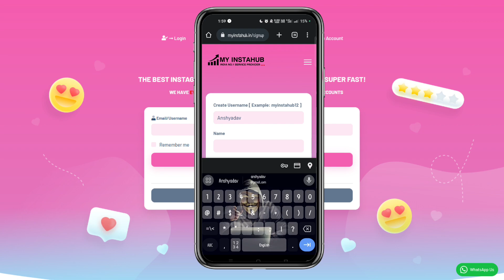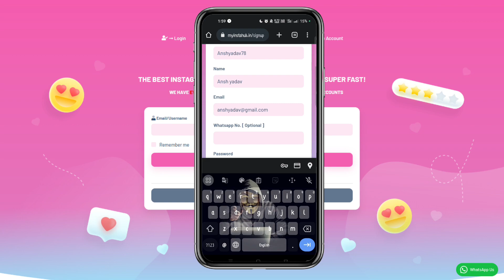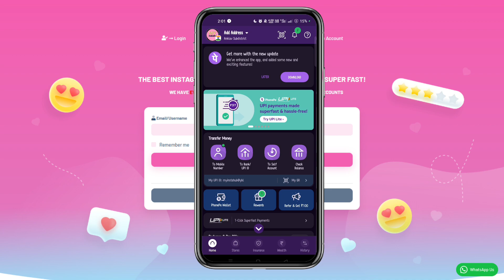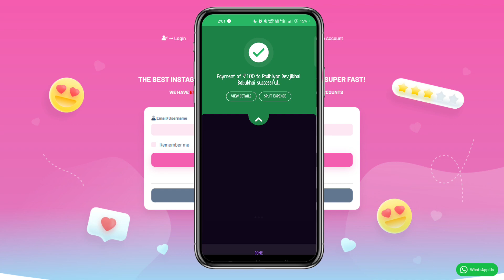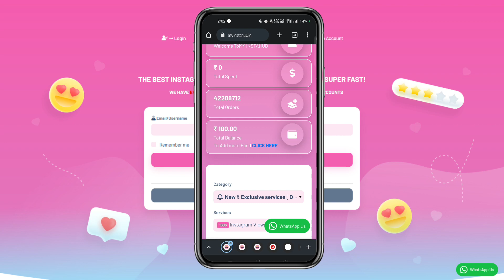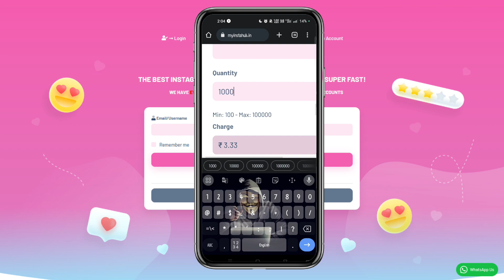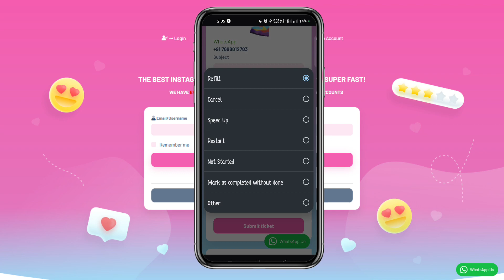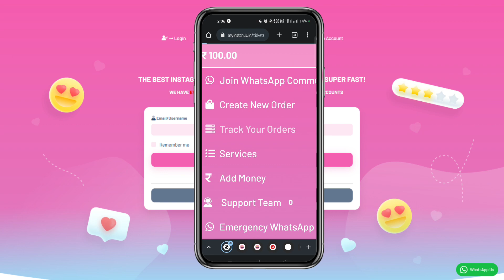HOW TO USE MYINSTAHUB.IN FULL TUTORIAL VIDEO 🔥|| CHEAPEST SERVICE TOOL || 100% Guaranteed 🤩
myinstahub.in 100% High Quality for all social networks. smm panel, main Provider smm panel of all smm panels! Buy twitter followers & Likes

Best and Cheap SMM Panel for Instagram, Tiktok, Facebook, Youtube and Twitter. Buy IG Reels views and Followers, Buy Instagram Likes, Views and Comments, Buy TikTok Likes and Followers, Buy Facebook Likes and Comments, Buy Yo

Myinstahub.in No. #1 SMM Panel Since 2023 | myinstahub.in SMM Reseller

instantfood
easyfood
tastyfood
yummyfood

Best SMM Kart, India's Cheapest SMM Service Provider for HQ, Non Drop & Fast Services. Increase Views, Likes, Followers, Reach, And Boost The Growth of Your Content Very Easily!
We Can Provide Cheapest and Quality Services in The Market. is easiest Social Media Growth Tool.
Social Media Marketing smm Panel” is an Cheapest SMM and SEO Service Reseller Panel Script, where People Buy Social Media Marketing Service Like as Facebook ...